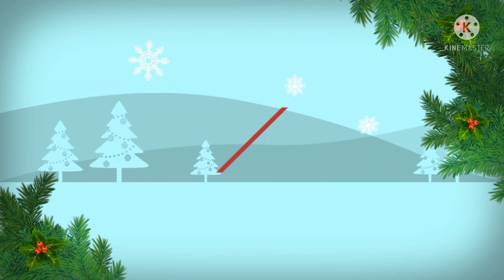beautiful Kundan beads Papata Billa models and Kundan finger ring models with price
PS fashions new model different model one gram gold finger ring collection different models different price WhatsApp group link